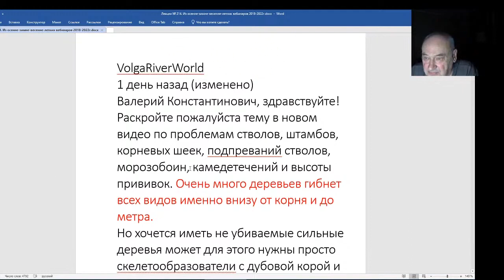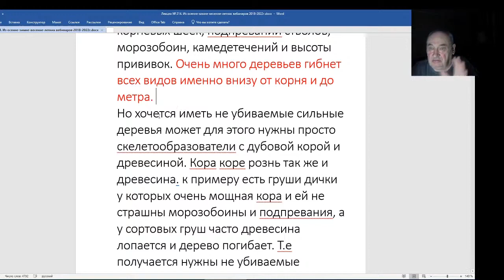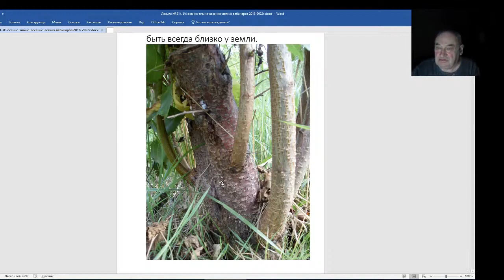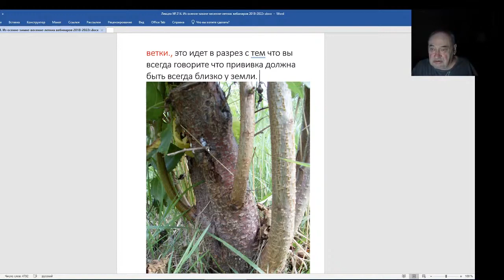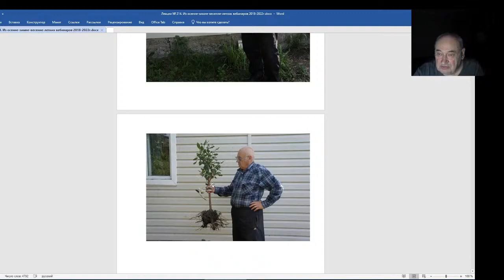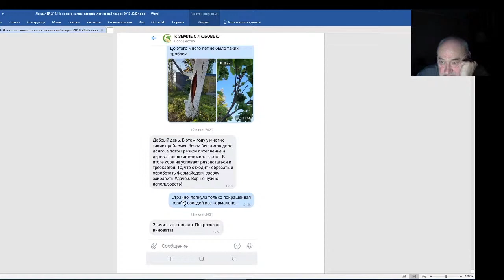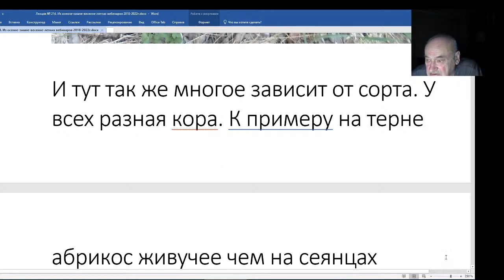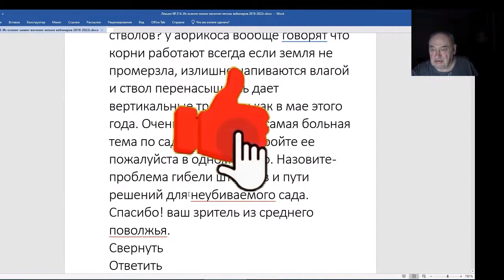Железов Валерий Вебинар 214 ч 3 Тема стволов, штамбов, корневых шеек, подопреваний, морозобоин,